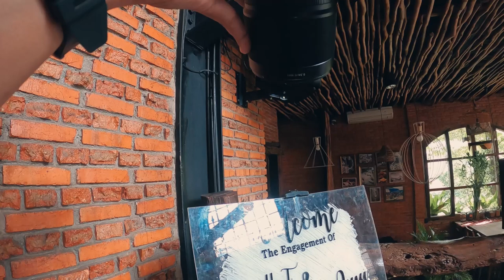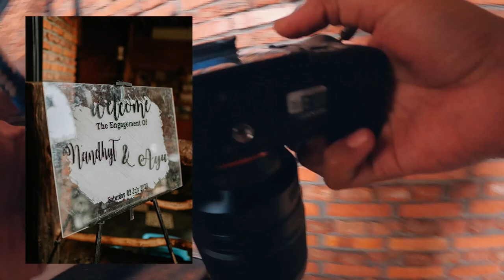Pov Wedding Photography ; Engagement #1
Hai cuy kali ini gw berkegiatan Pov Wedding Photography memotret engagement dengan kamera Sony a7R ii bukan Sony a7 ii ya cuy .
kenapa gua melakukan Pov Photography wedding, ya karna konten hahaha. alasan lainnya sekalian untuk breakdown yg gua lakuin dalam pov wedding photography  indonesia agar gua bisa mengkoreksi kesalahan - kesalahan yang gua perbuat. semoga kalian menyukai video ini.

Lagi Nonton LIKE ...
Suka Share ...

Terima Kasih